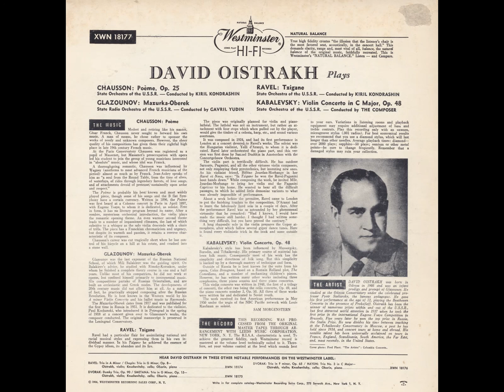Ravel: Tzigane, Rhapsodie de concert, M. 76 - David Oistrakh, Kyril Kondrashin, USSR State Symphony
Tzigane, Rhapsodie de concert, M. 76

David Fyodorovich Oistrakh (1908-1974), Violin
Kirill Petrovich Kondrashin (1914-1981), Conductor
The USSR State Symphony Orchestra
Recorded 15th March of 1948, in Moscow, Russia.